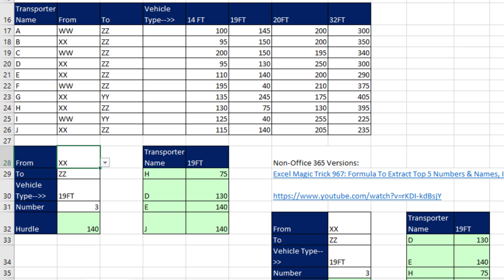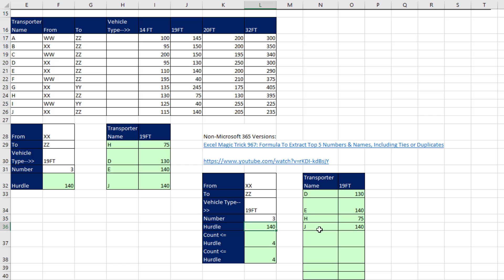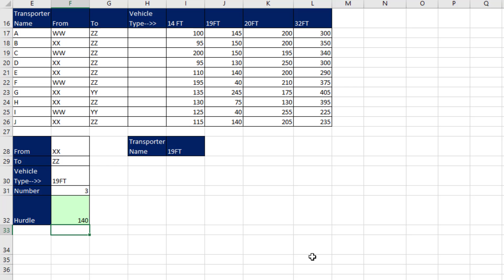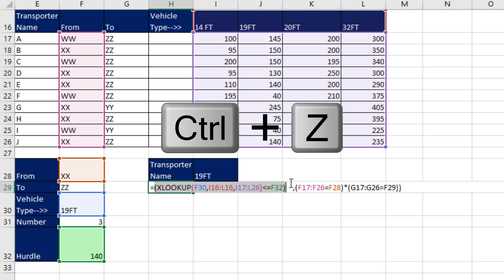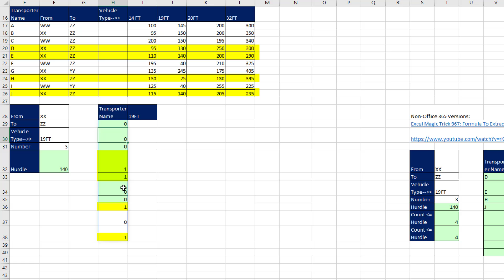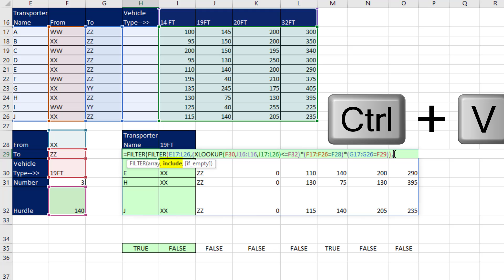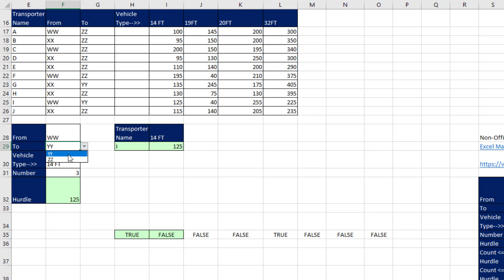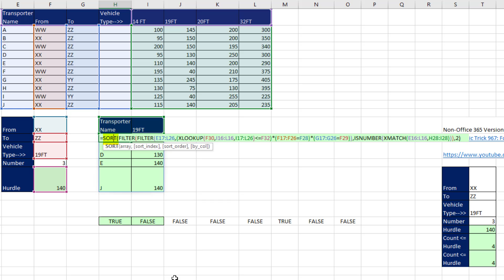Advanced Lookup Formula to Show 3 Lowest Prices with Supplier Name, Including Ties. EMT 1737.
Learn how to lookup and display the three lowest transportation prices and transporter name from a large lookup table with From Location, To Location and Size of Truck. There-way lookup to return multiple records. See the functions: XLOOKUP, FILTER, XMATCH, LET, SORT, COUNTIFS, SMALL and ISNUMBER.
Learn how to:
1. (00:00) Explanation of the there-way lookup to return multiple records
2. (00:35) Intro Song
3. (00:42) Older Methods if you do NOT have Microsoft 365
4. (01:08) Lookup price column with XLOOKUP
5. (01:51) FILTER to filter prices to get the third smallest value.
6. (02:26) Look at semi-colons in array that instruct FILTER Dynamic Array Function to filter by rows.
7. (02:46) SMALL function to get third smallest price.
8. (03:09) FILTER function to filter by rows.
9. (03:40) Discussion of AND Logical tests in include argument of FILTER, including why the formula returns 0 and 1 values.
10. (04:45) Vertical Array that allows FILTER to filter by rows.
11. (05:29) FILTER function to filter columns. Use XMATH and ISNUMBER functions.
12. (06:13) Look at columns in resultant array that instruct FILTER Dynamic Array Function to filter by columns.
13. (07:08) Bonus #1. COUNTIFS and IF function to deal with situations where there are fewer records than three. Use these in k argument of SMALL.
14. 07:53) Bonus #2: LET function to define variable when there are duplicate formula elements. Leads to a more efficient calculating formula. Easier to read too.
15. (08:40) SORT Dynamic Array Function to sort the transportation prices from smallest to biggest.
16. (09:10) Summary of formulas and functions used in video.
17. (09:25) Summary, Closing and Video Links

How to accomplish if you do not have Microsoft 365. Excel Magic Trick 967: Formula To Extract Top 5 Numbers & Names, Including Ties or Duplicates,

Lookup 3 smallest values. Retrieve three smallest values. One Lookup value, return multiple records. Three Lookup Values. Three Way Lookup. Extract top values, Lookup and display lowest bids. How to lookup and return multiple values. To 10 values. Top three values. Top five values. Transportation Lookup Table. Complex Lookup. Three lookup values to get lowest supplier bids.